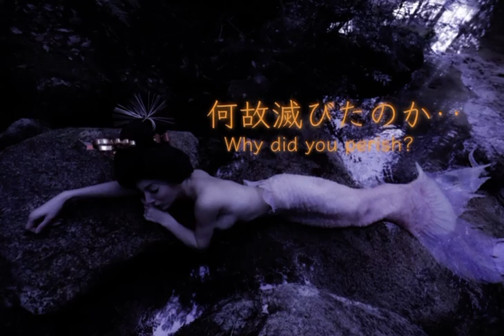kimono mermaid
There are mermaids in beautiful kimonos in Japan🧜♀️

There was a legend of mermaids in Japan, and there was a mermaid in kimono.

That's Lalah mercaid.

Why did the mermaids of those beautiful times perish?

I'm going to create a work with that kind of story!